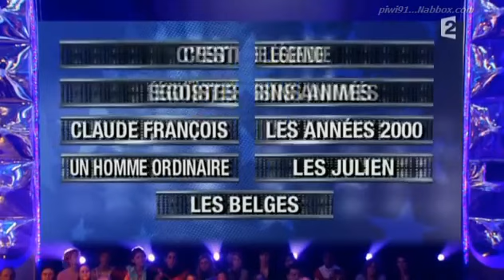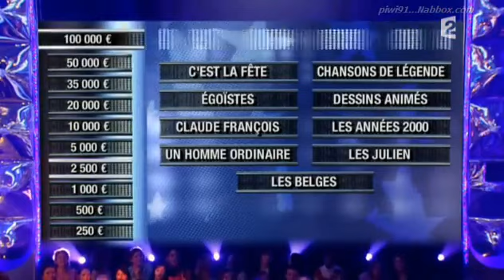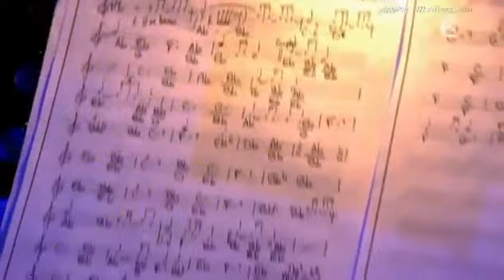N'oubliez pas les paroles 01 01 10 Lara Fabian Eric Laugerias